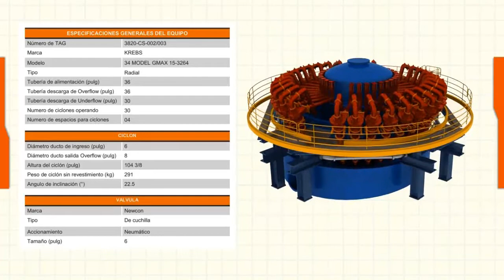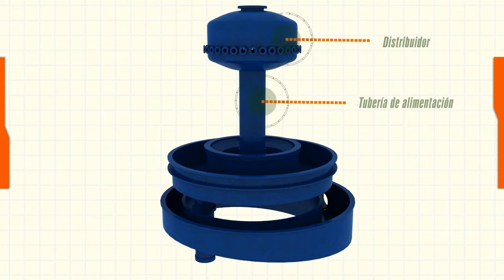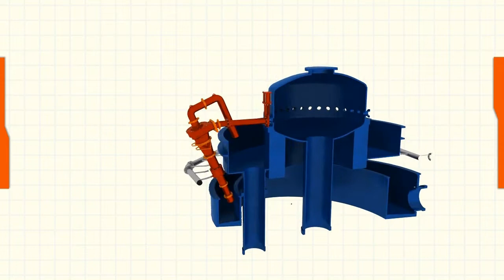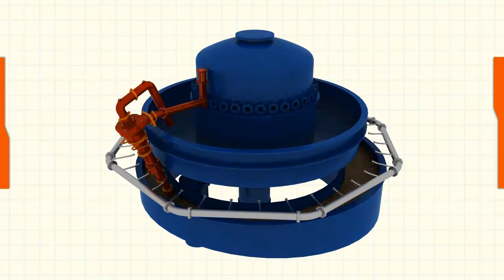Bateria de hidrociclones en la molienda secundaria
Operación de los hidrociclones